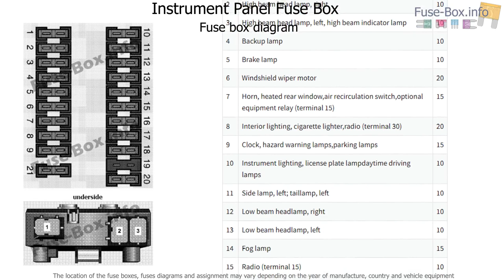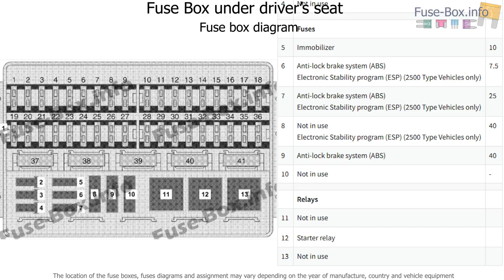Fuse box location and diagrams: Dodge Sprinter (2002-2006)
Fuse box diagram (location and assignment of electrical fuses and relays) for Dodge Sprinter (2002, 2003, 2004, 2005, 2006).